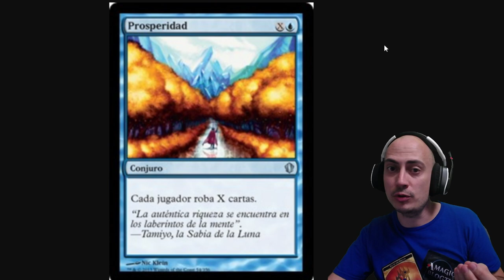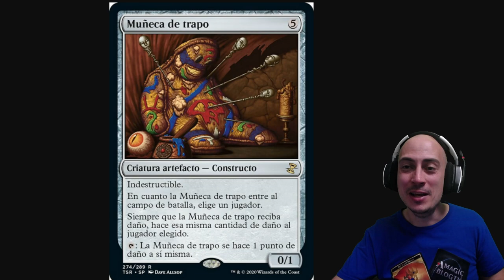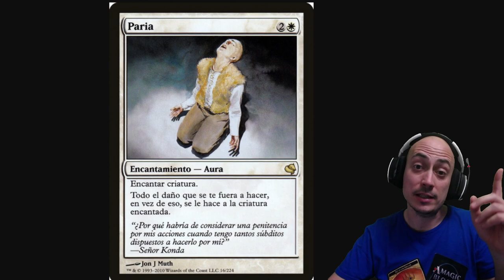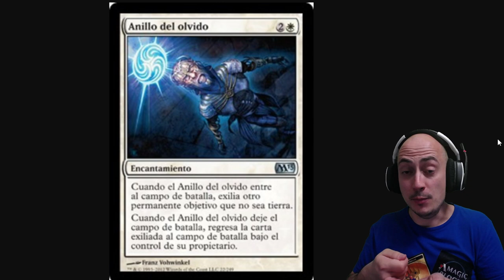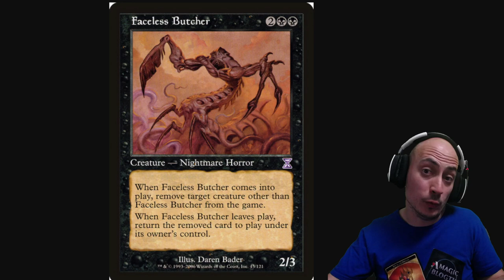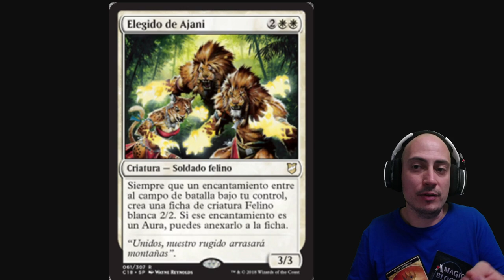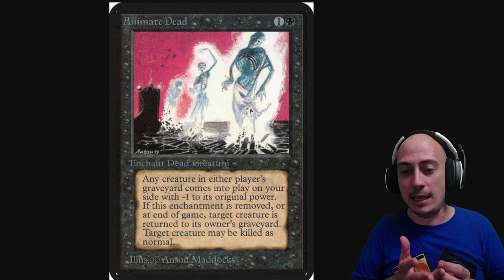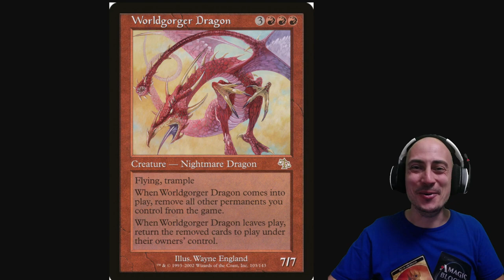COMBOS que ROMPEN MAGIC. Partidas eternas que NUNCA ACABAN